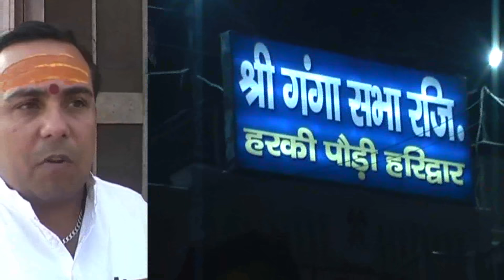Radhe Maa Par Haridwar Ke Pandito Ka Aarop